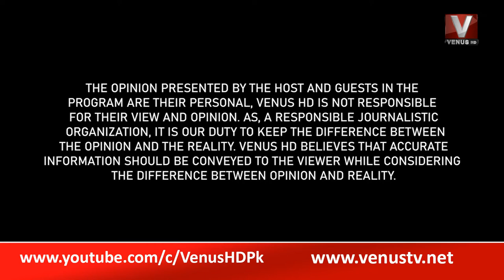The Daily Show with Munir Memon || Venus HD || 12th August 2022